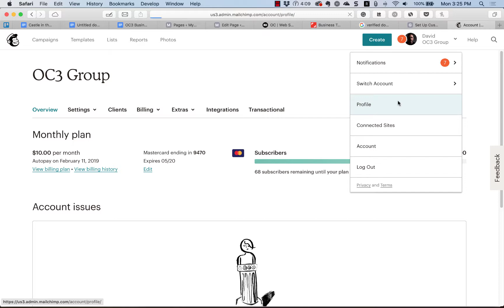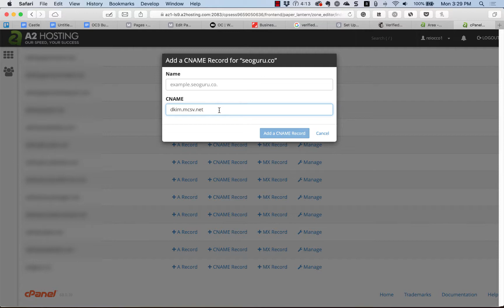How to Avoid SPAM Filters in Email Marketing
In this video I show you how to avoid getting flagged by spam filters when sending out email marketing. This is going to apply to almost every email marketing application out there and will vary with each application. Let me show you.

Table of Contents:
00:12 - Step 1
This is what an unauthenticated domain looks like. Once spam filters pick up on these, recipients will never see them.
00:18 - Step 2
There’s going to be a couple things you need before you start. First, login to MailChimp. Second login to your hosting account.
00:28 - Step 3
In MailChimp go into account profile. Head down to profile/settings/domains.
00:36 - Step 4
If you haven’t added your domain yet, go ahead and add it to your account and verify it.
00:41 - Step 5
Once you’re verified, we’re then going to authenticate the domain.
00:45 - Step 6
Click the authenticate button on the side here.
00:48 - Step 7
These are the codes that we’re going to add to our DNS records.
00:52 - Step 8
Let’s head over to the hosting account. Look for either zone editor or zone records and click on it.
01:00 - Step 9
Under CNAME go ahead and put in codes just like this.
01:05 - Step 10
Next we’re going to create a TXT record. In this case I’m just going to overwrite the existing one because I recently changed my hosting.
01:15 - Step 11
Now let’s head back to MailChimp and press the Authenticate Domain button.
01:21 - Step 12
See that only took a few minutes but it’s one of those things you should always do before sending out a big campaign to avoid not having your campaign delivered.

My videos are focused helping businesses get more users, customers, traction, retention, revenue and growth.

The information provided in our ebooks, videos, and educational products is for informational and educational purposes only. While we strive to provide accurate and up-to-date information, we make no guarantees or warranties, express or implied, regarding the effectiveness, accuracy, or completeness of the information contained in these materials.

The results you may achieve by using our products will vary depending on a variety of factors, including but not limited to your level of commitment, the application of the information provided, your background, experience, and individual circumstances. As such, we cannot and do not guarantee any specific results or outcomes.

By purchasing and/or using our products, you acknowledge and agree that you are fully responsible for your own progress and outcomes. We disclaim any liability for any losses or damages, whether direct, indirect, consequential, or otherwise, that may arise from the use of our products.

If you have any doubts about the content provided in our products, we recommend consulting with a qualified professional before implementing any advice or strategies. Your use of our products indicates your acceptance of this disclaimer.